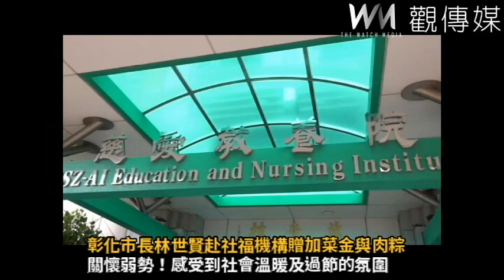彰化市長林世賢赴社福機構贈加菜金與肉粽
（觀傳媒彰化新聞）【記者陳雅芳／彰化報導】傳遞溫暖！6月22日就是傳統民俗節慶端午節，為關懷弱勢，彰化市長林世賢於今（16）日下午分別前往彰化市慈愛殘障教養院及慈生仁愛院二大社福機構，探望身心障礙者，致贈加菜金及肉粽，提前歡度端午佳節。